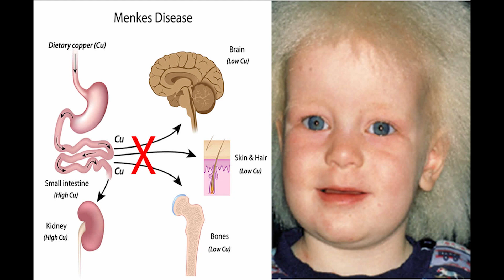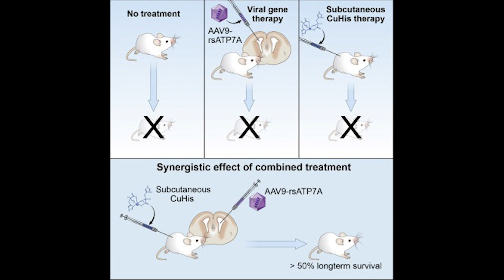Copper Transport Disorder: What You Need to Know About Menkes Syndrome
In this video, we'll cover everything you need to know about this rare disorder, including its causes, symptoms, and available treatments.

Menkes Syndrome is a genetic condition that affects copper absorption in the body, leading to a range of symptoms such as seizures, developmental delays, and weak muscle tone. It is important to understand this rare disorder, as early diagnosis and treatment can make a significant difference in the lives of those affected.

Throughout the video, we'll also hear from experts in the field of Menkes Syndrome research and learn about the latest breakthroughs in treatments and therapies. We'll also share personal stories from families who have been affected by Menkes Syndrome, providing insight into what it's like to live with this rare condition.

If you or someone you know is affected by Menkes Syndrome, or if you're interested in learning more about this rare disorder, be sure to watch the full video and share it with others.